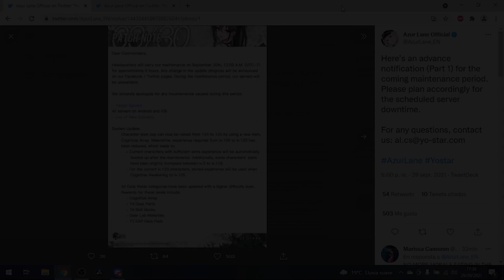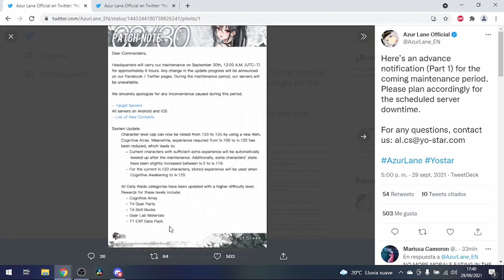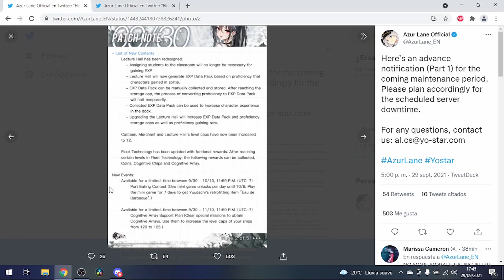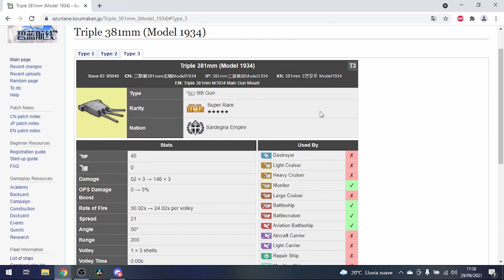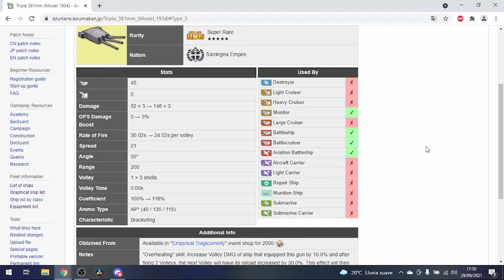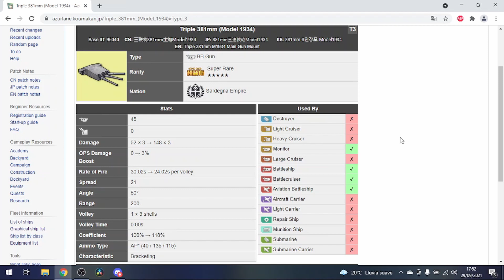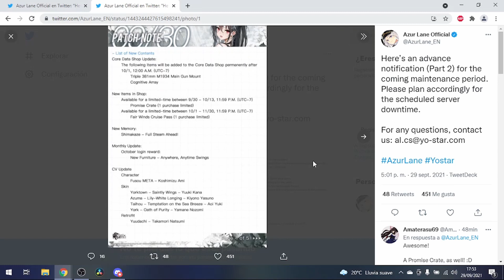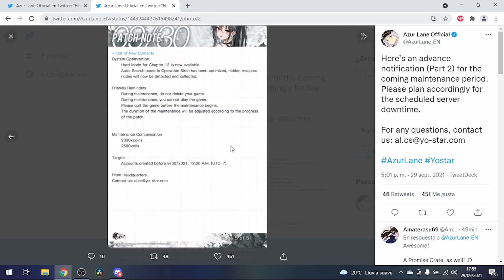Azur Lane. Notas del mantenimiento del 30 de septiembre: Fusou META, level cap 125, oath skins y mas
Hola a todos. Aquí os traigo las notas del mantenimiento que tendrá lugar mañana 30 de septiembre, el cual meten el battle pass, oath skins, el level cap y algunas cosas mas.